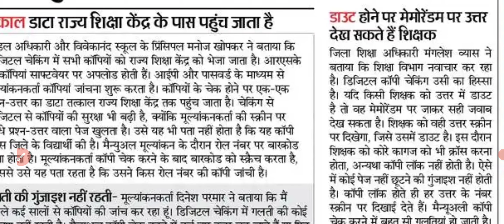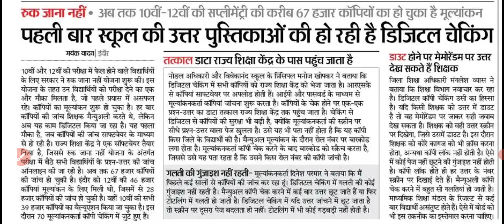Mp 10th,12th Board Supplementary Result 2023 Big News Today | एमपी सप्लीमेंट्री रिजल्ट कब आएगा 2023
Mp Board Supplementary Exam 2023 Result Date 2023, Mpbse पूरक परीक्षा रिजल्ट 2023 ,
Mp Board 10th Supplementary Result 2023 ,Mp Board 12th Supplementary Result 2023,
Mp Board 10th Supplementary Result 2023 kab aayega , Mp Board 12th Supplementary Result 2023 kab aayega